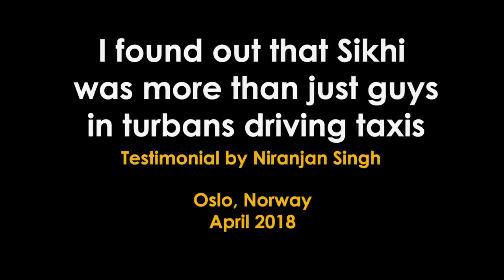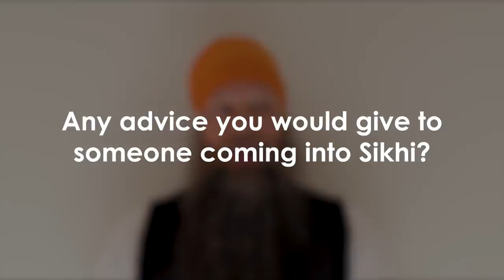Sikhi was more than just guys in turbans driving taxis - Testimonial by Niranjan Singh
Niranjan Singh shares his story, how he came onto this path of Sikhi, how he connected to the Guru from his very first Matha Tek (bow Head).